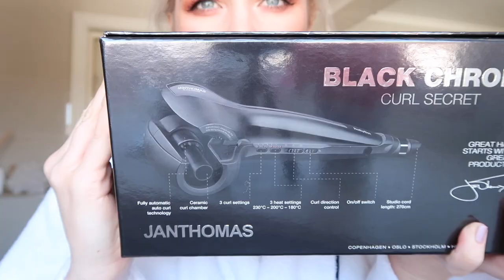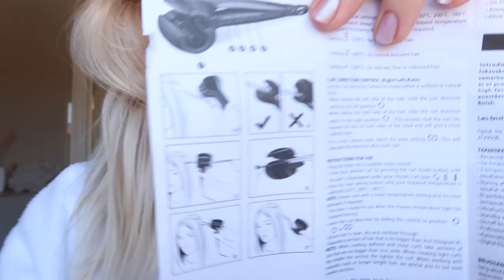TESTER Krøllmaskin til håret? WHAT?!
Dere ville jeg skulle teste? I DID!
Hva tenker dere om denne? Har dere testet?

Annonse i denne videoen betyr at produktet er gitt til meg.